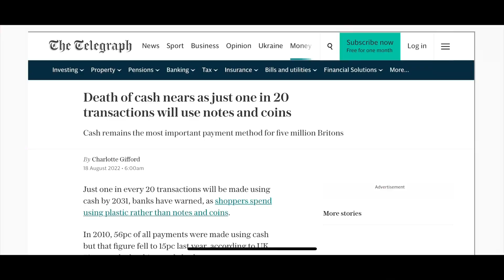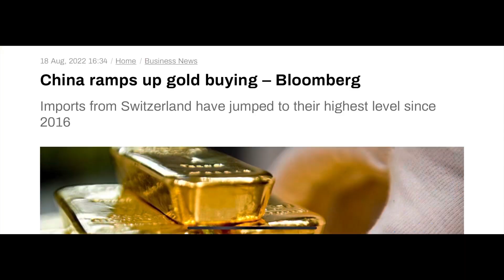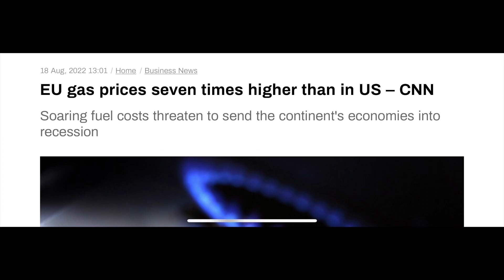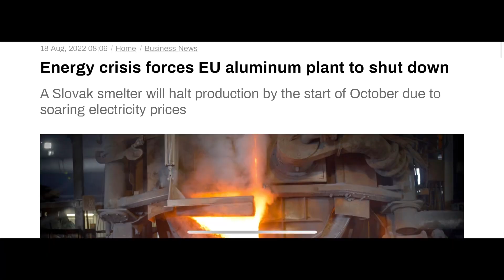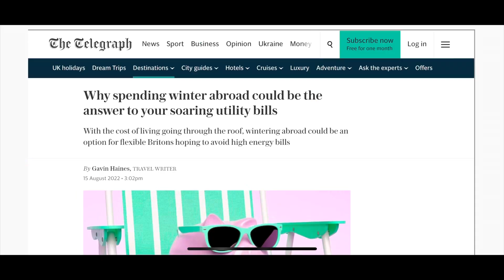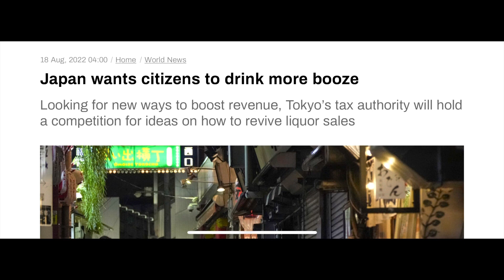Cashless society soon? More factories halted due to energy costs/heat.UK fuel poverty worsens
Four different cash articles on the same day!  What event are they conditioning us for??!!! We all know so get prepared
They are vilifying lamb and beef too to get us to eat the insect burgers.
Germany is in a majorly bad way and the daRk winter will affect them and the Brits badly